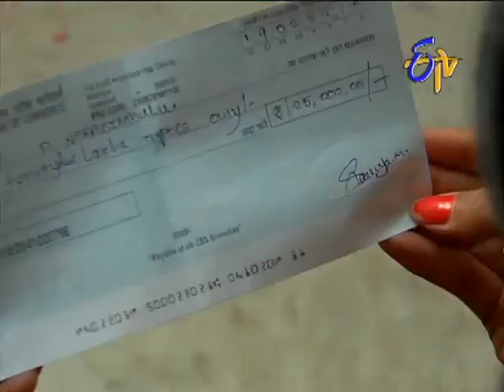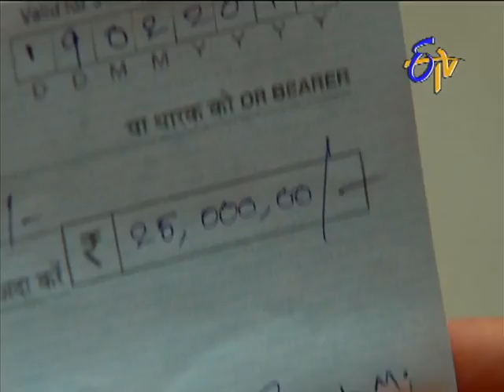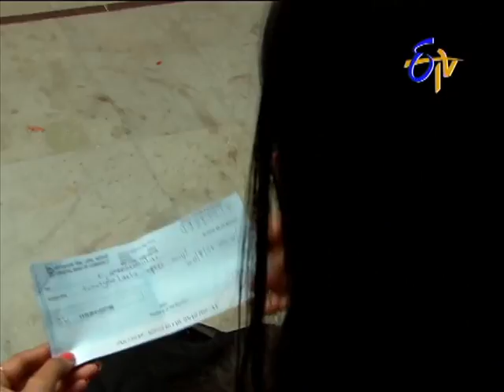Ala Modalaindi - అలామొదలైంది - 18th February 2015 - Episode No 81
Ala Modalaindi - -18th February 2015 - Episode No 81